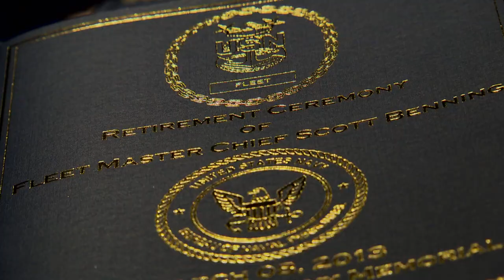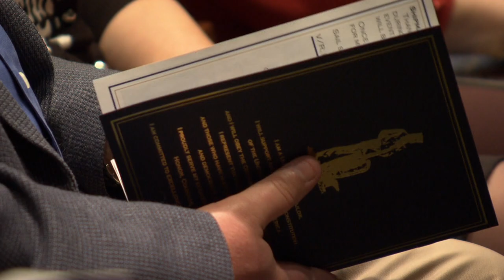Total Force Fleet Master Chief Retires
Al Hands Update 11, 2013